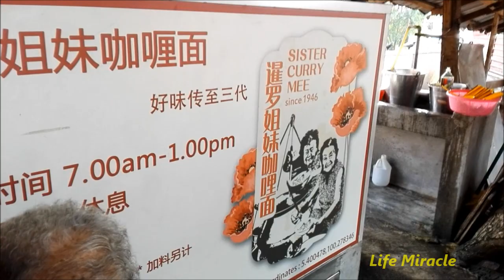槟城美食暹罗咖哩面 Malaysia Penang street food Sister Curry Mee (Siam Curry Noodle)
槟城唐人街美食街吉灵万山巴刹 Malaysia Penang Chinatown Best food street Chowrasta Market 2019

Monday - Wednesday to Sunday
Tuesday - Closed
Hours: 7:30am–1pm

Location /地区 : 612 T, Jalan Air Itam, Pekan Ayer Itam, 11500 Pulau Pinang